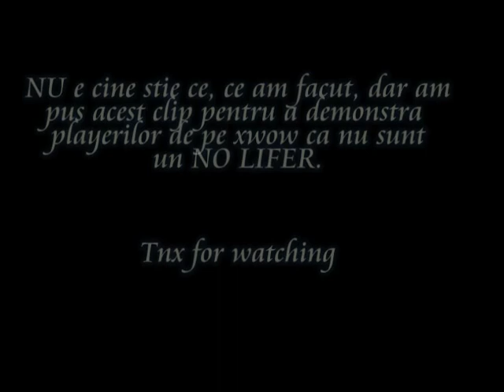Niirvana,xwow, presents a real life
COPYRIGHT
Disturbed-Enemy
Various Artist-Music as a weapon II-Forfeit